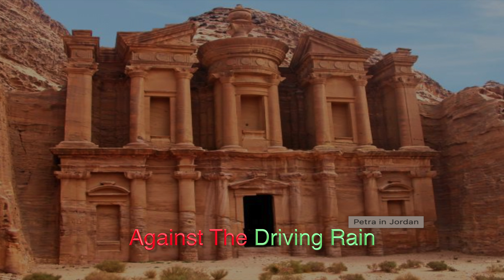Ever Since The World Began Lowered by 4